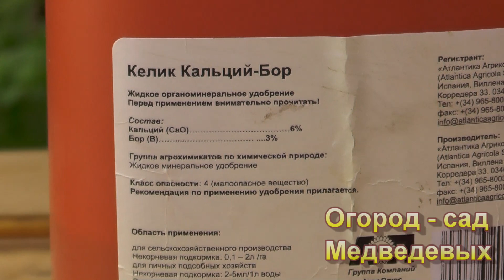Помогаем опылению 2 в 1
Здравствуйте дорогие огородники, на таких культурах как томаты, перцы и баклажаны, цветы могут плохо завязываться и опадать, в следствие чего мы можем очень сильно потерять в урожайности.
00:00 Приветствие
00:30 Почему томаты не завязываются
01:24 Как помочь опылению
02:00 Как приготовить рабочий раствор
02:43 Обработка томатов для лучшего завязывания